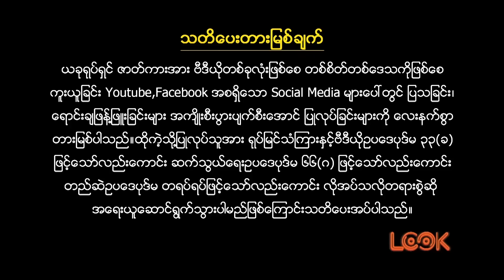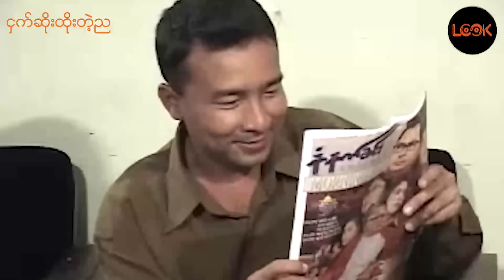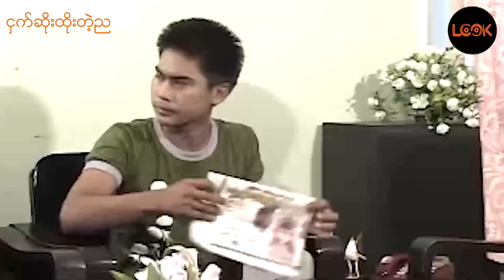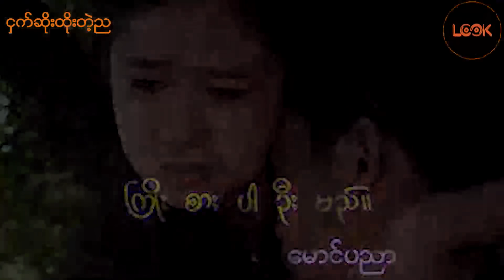ငှက်ဆိုးထိုးတဲ့ည - ဂျွန်ဂို လင်းဇာနည်ဇော် /ငွက္ဆိုးထိုးတဲ့ည - ဂ်ြန္ဂုိ လင္းဇာနည္ေဇာ္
ငှက်ဆိုးထိုးတဲ့ည
ဂျွန်ဂို လင်းဇာနည်ဇော်

ငွက္ဆိုးထိုးတဲ့ည
ဂ်ြန္ဂုိ လင္းဇာနည္ေဇာ္